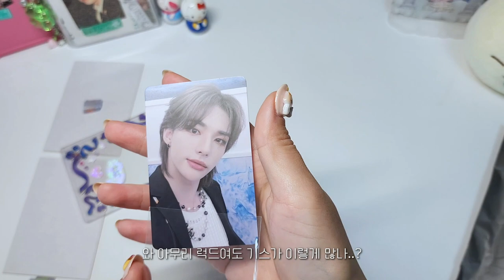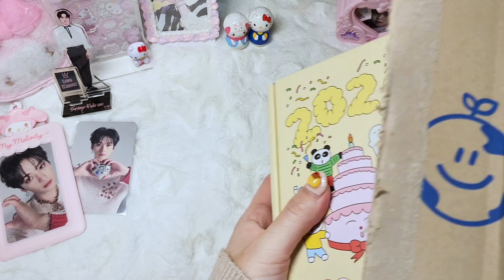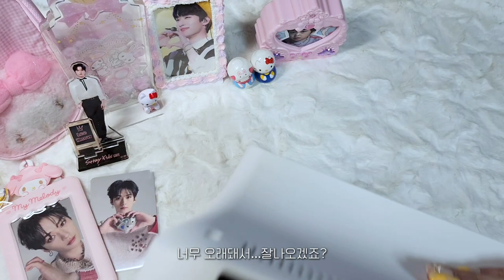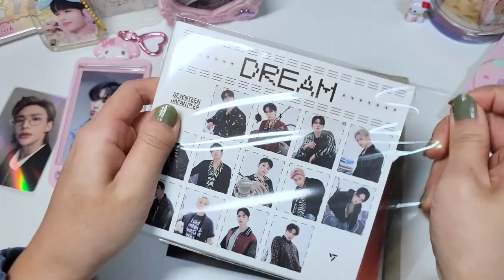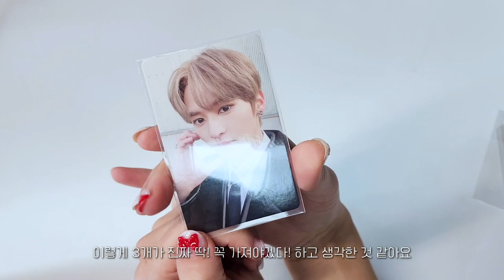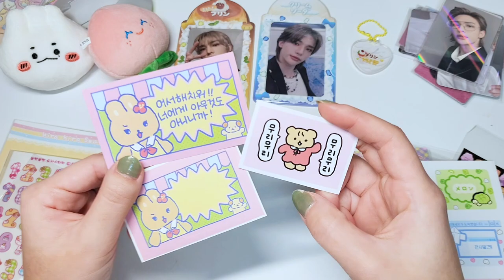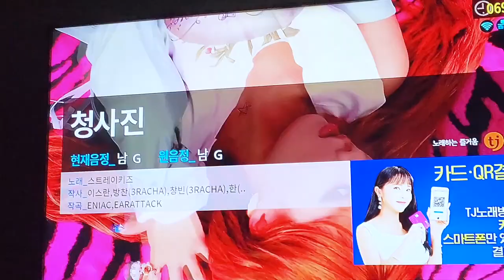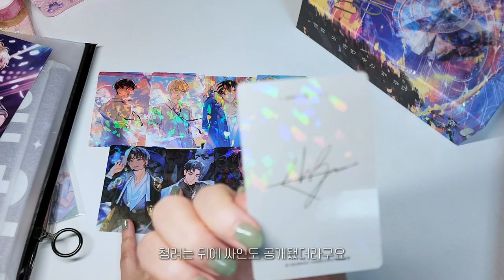(eng) STAY VLOG | 💸100만원어치💸 포카와 덕질템 깡모음 • 사파 CD플레이어 • 준등기깡 • 포카깡 • 포카홀더 • 데못죽 | 스키즈 덕질브이로그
감사합니다!